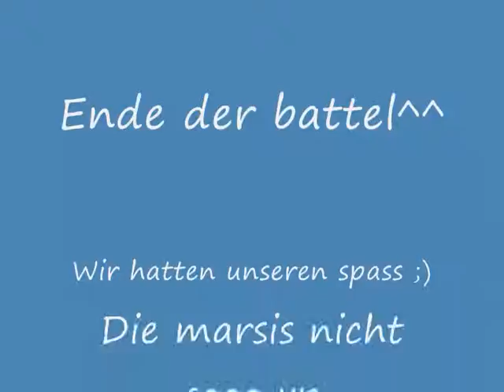VRU mini battel^^